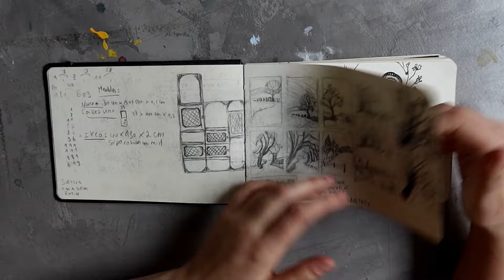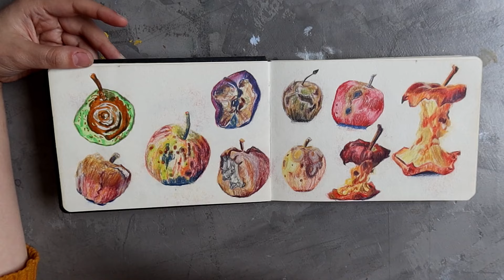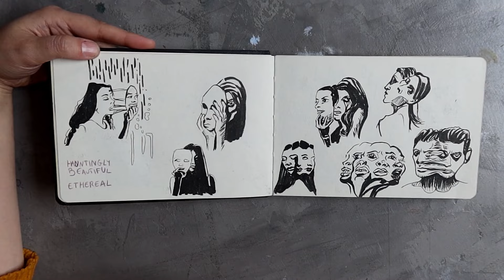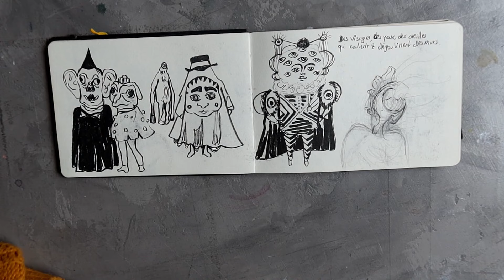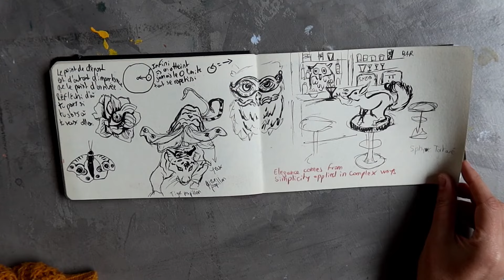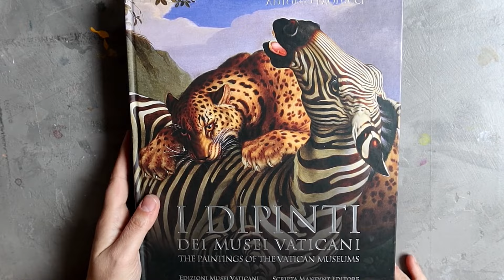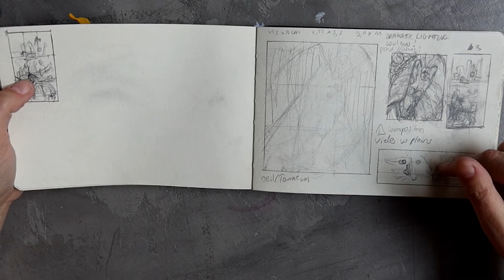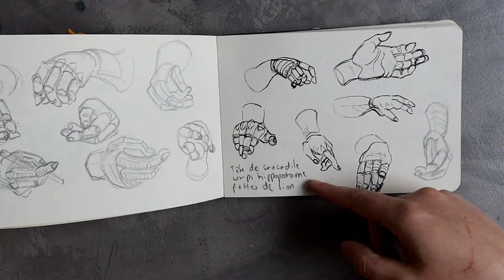Carnet de CROQUIS MOCHES ✏️ Ce que les artistes vous cachent !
Hello, dans cette vidéo je vous partage mon carnet de croquis moches. Un carnet de croquis peu cher qui vient de chez Action et dans lequel je m'autorise à dessiner tout ce que je veux. Ce sketchbook est un lieu de liberté, de recherche, d'études et d'apprentissage. Un outil nécessaire pour le dessinateur, le peintre, le créatif. Ce carnet permet de dépasser les blocages, la peur de la feuille blanche, le perfectionnisme. C'est également un lieu de réflexion afin de développer son style, ses sujets de prédilections. Bref, ces croquis moches sont non seulement nécessaires mais peut-être également les plus intéressants.

00:00 Introduction
02:03 Le carnet
04:53 Terminer son carnet
06:46 Trouver son style
09:22 Travailler avec des références
13:20 Essayer & lâcher prise
16:35 Dessiner d'imagination
19:59 Oser le moche !
Voir plus facilement les prochaines vidéos :  /@edithscottini

Rejoindre le Havre Créatif, un serveur discord dédié à la créativité sous toutes ses formes. Amateurs, débutants, artistes confirmés, notre communauté Discord t'attend les bras ouverts !

Salut moi c'est Edith, âme créative, artiste peintre, plasticienne multidisciplinaire. Ici, créativité est le mot d'ordre, peut importe sa forme finale !
J'invite au voyage, à l'aventure créative. Une rencontre riche & intime avec soi-même.
Je partage mes apprentissages et réflexions tout au long de ce parcours.

Bon voyage !